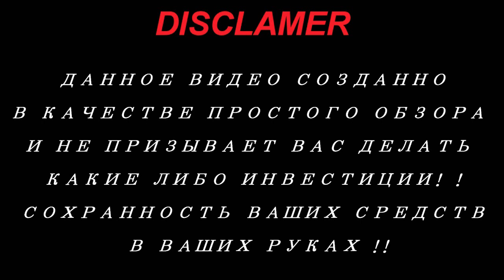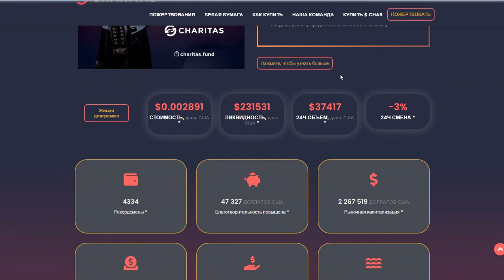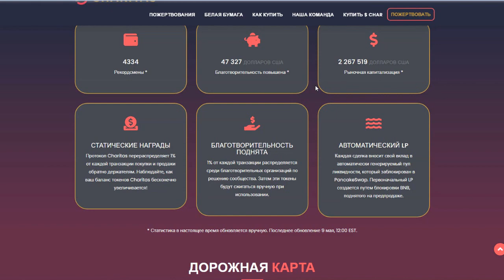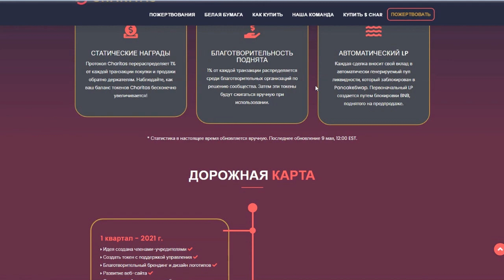Обзор проекта - Charitas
Charitas is a community-driven protocol that is revolutionizing the way we fund charities. Our native token is built with simple tokenomics: static rewards, charity donations, automatic LP, and token burns. Investing in Charitas allows holders to govern our upcoming donation platform. Charitas is designed with real-world purpose to ensure the longevity and growth of the protocol.

►My ERC20 (BEP 20) wallet - 0xEe7aF2130A135B799E2536c590FEF9d4d10036ae